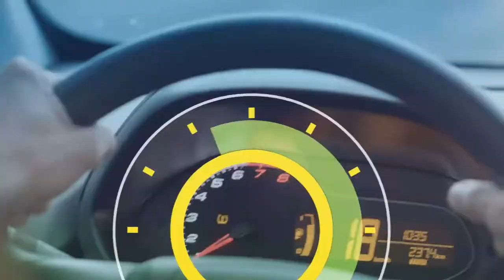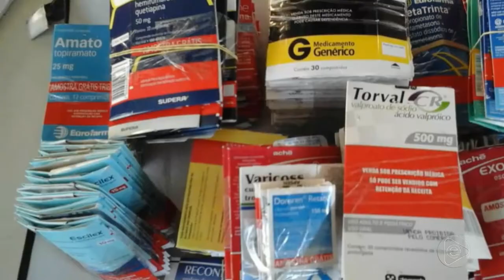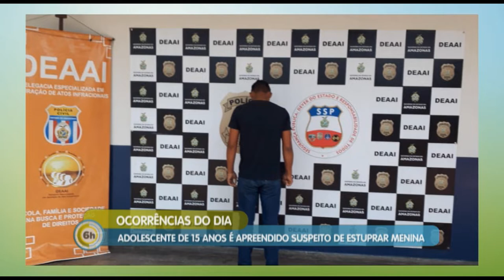6 Horas Notícias – 03 04 2019 01º Bloco